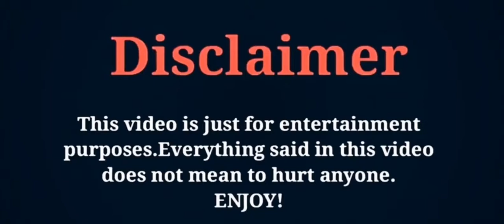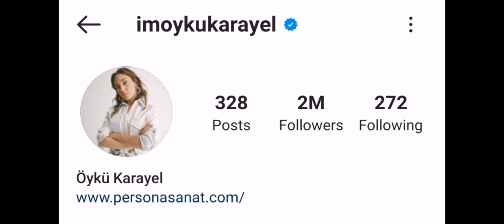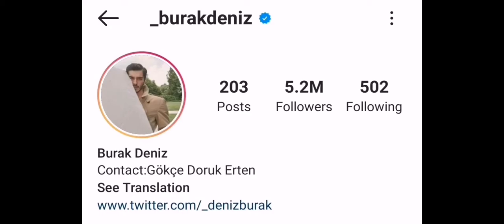Oyku karayel& Burak Deniz/Comparison, Age, Hobbies, Height, Biography, Net Worth, ZK Creation